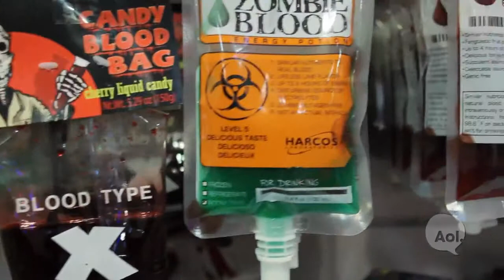You've Got Dylan's Candy Shop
Dylan Lauren, owner of Dylan's Candy Bar, offers up the weirdest and wildest Halloween candies.